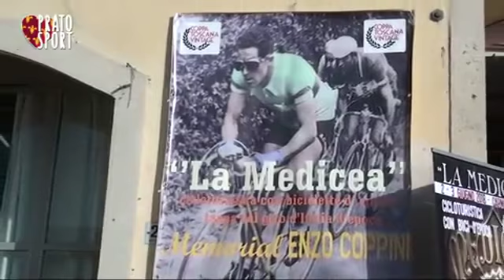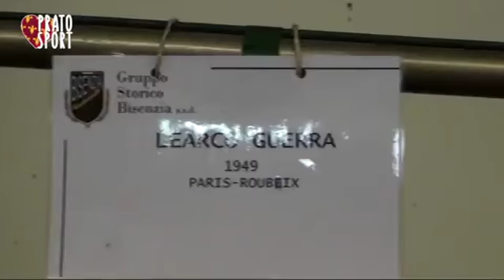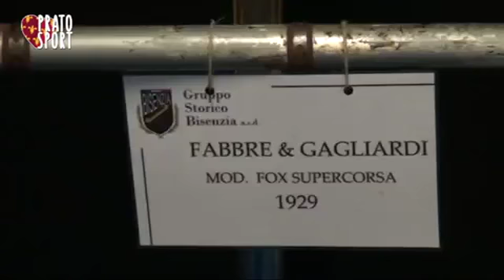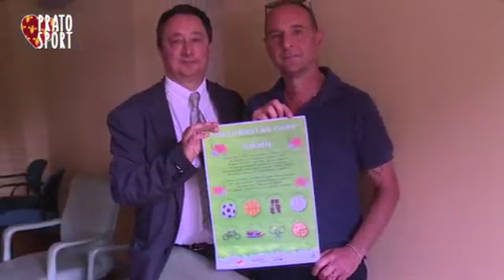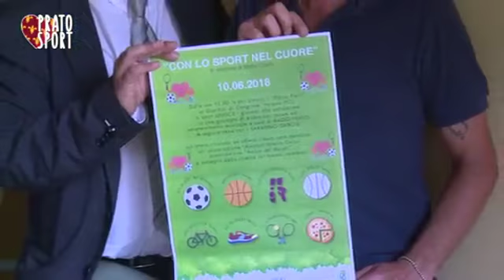Prato Sport del 08-06-2018